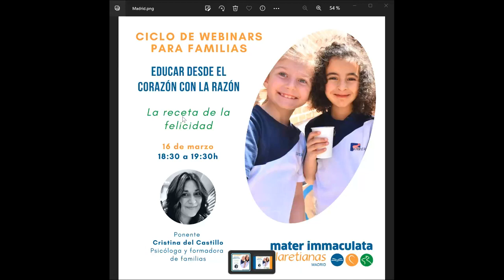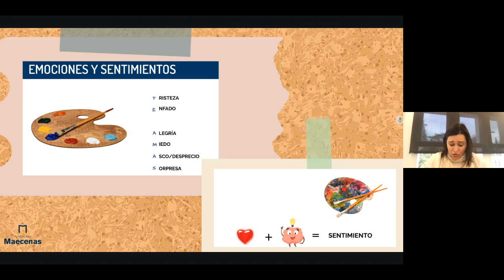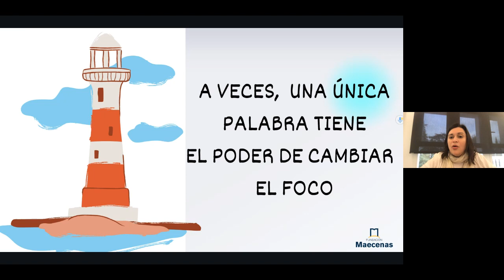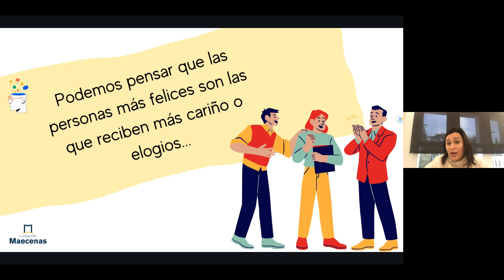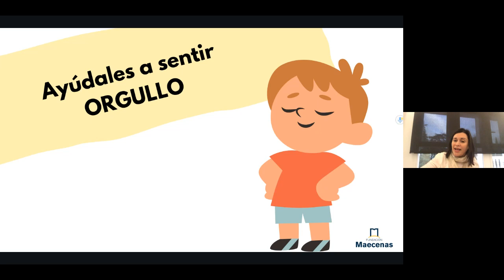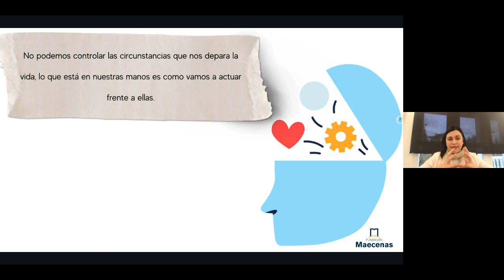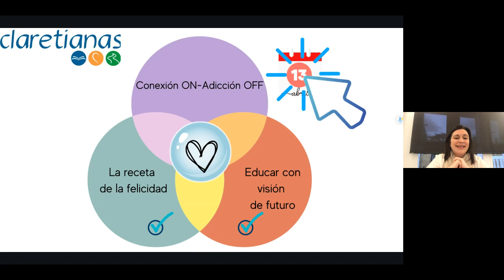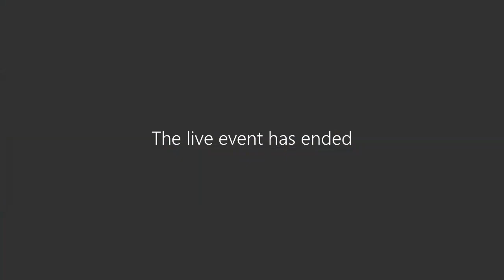Webinar II: La receta de la felicidad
IIIº ciclo de webinars para familias, organizado en 2023 por los colegios de Claretianas Europa.
La ponente es Cristina del Castillo, psicóloga y formadora de familias